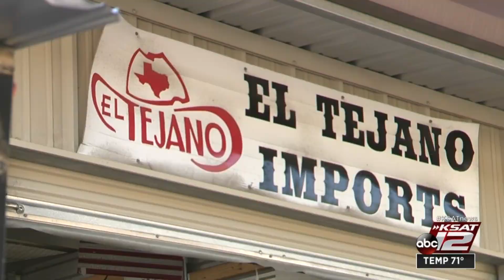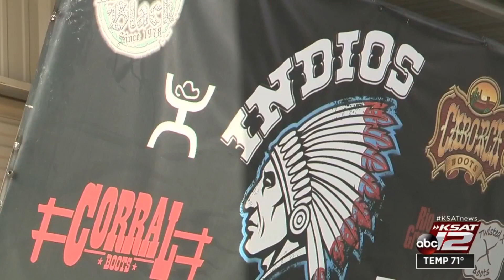‘This is our hustle’: Vendors return for business at Traders Village